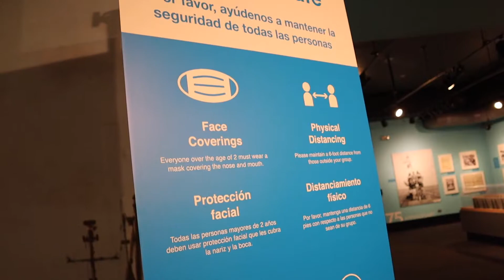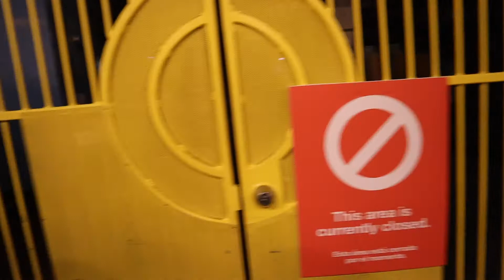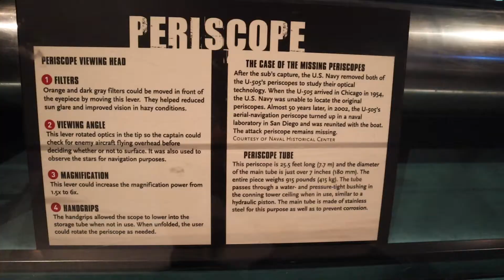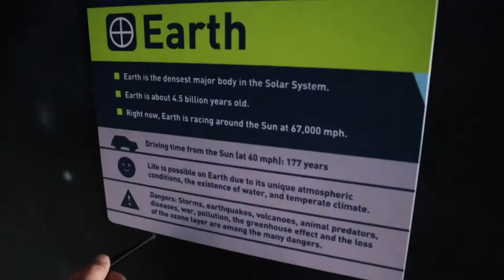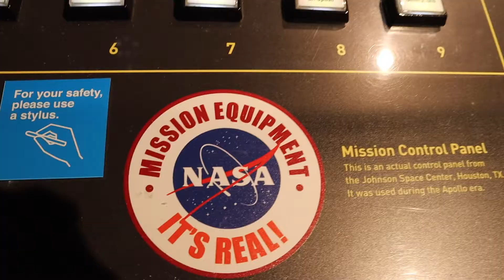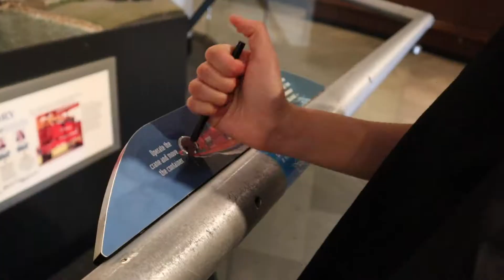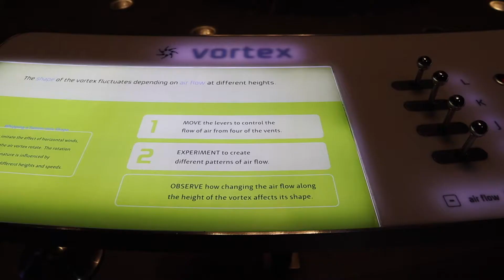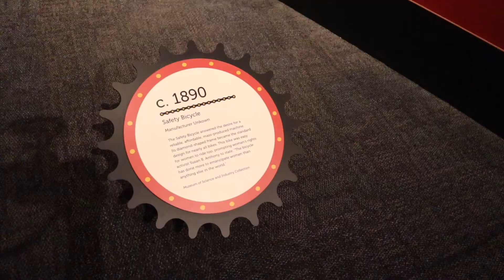Visiting the Museum of Science and Industry of Chicago | Best Science Museum Ever?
Never been to the Museum of Science and Industry in Chicago or would to take a stroll down memory lane? Check this video out! Let us know what's your favorite part of this museum is!

If you're a gamer, feel free to follow my boy, Eric, on Twitch. He streams weekly

Here are all the gadgets I used to record:
-Canon EOS M50 Mirrorless Vlogging Camera Kit with EF-M 15-45mm lens, Black
-Rode VideoMic GO Light Weight On-Camera Microphone
-Victiv 72-inch Tall Tripod for Camera, Durable Aluminum Stand Lightweight Monopod for YouTube Videos, Live Webcasts with 2 Quick Release Plates 9.2 lbs Load for Travel and Work - Orange
-AmazonBasics Tripod Boom Microphone Stand
-Neewer on Camera Video Light Photo Dimmable 176 LED Panel with 1/4" Thread for Canon, Nikon, Sony and Other DSLR Cameras, 5600K (Battery Not Included)
-Artman NP-F550 2-Pack Replacement Batteries and One Battery Wall Charger
-BM Premium 2-Pack of LP-E12 Batteries and USB Dual Battery Charger

My workspace items:
-DlandHome L-Shaped Desk Large Corner Desk Folding Table Computer Desk Home Office Table Computer Workstation, Teak DND-ND11-TB
-NEO CHAIR Office Chair Computer Desk Chair Gaming - Bulk Business Ergonomic Mid Back Cushion Lumbar Support Wheels Comfortable Black Mesh Racing Seat Adjustable Swivel Rolling Executive (Headrest)
-LED Desk Lamp, Eye-Caring Table Lamps, Natural Light Protects Eyes, 5 Modes, 10 Brightness Levels, Touch Control, Adjustable Table lamp with USB Charging Port, Auto Timer 30 / 60min, White
-YEBMoo Extra Large Gaming Mouse Pads/Extended Protective Office Desk Mouse Mat Non-Slip Professional Precision Tracking Surface (23.6" x 11.8") for PC Computer Laptop (60x30 Black)

Title: Great Days
Artist: Joakim Karud
Type of music: Pop

Title: We Are One
Artist: Vexento